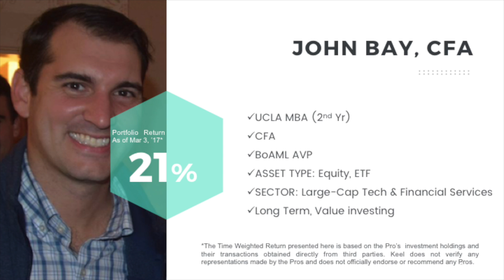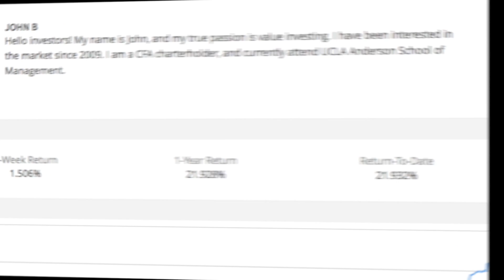Keel Interview: John Bay on His Favorite Research Sites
About John Bay, CFA:
John Bay is a value investor and a CFA holder. He focuses on large caps in technology, financials and healthcare sectors. John has five years of investment experience, and is currently attending UCLA Anderson for his MBA degree. John has achieved a return of 21%* (annual) as of Mar 3, 2017.

*The Time Weighted Return presented here is based on the Pro’s investment holdings and their transactions obtained directly from third parties. Keel does not verify any representations made by the Pros and does not officially endorse or recommend any Pros.